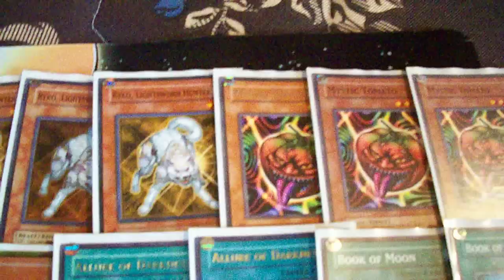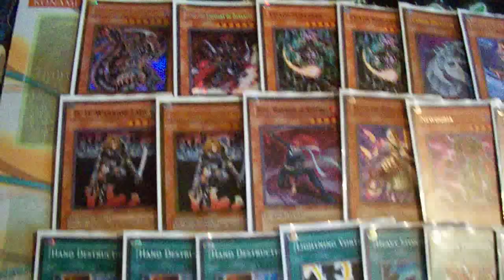Chaos Beatdown deck for sale!!!!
as of 10-12 this deck is still available, for those who want to make offers.

This is my recent Deck of the Month, for september and now it can be yours! If anyone wants a deck list, feel free to Pm me about it. the best offer will get it.

***Wants***Multiples if each***
***Money***HIGHEST***
Ehren LS Monk
Judgement Dragon
Dark armed Dragon "Gold Series"
Lumina CP only
Trap dust shoot Cp only
Honest***
Cp Holos
Turbo pack Garoth
staples like Mirror force, heavy storm, MST Holos only though*
Pleage speader zombie
Greed Grado
stardust dragon "ghost only"
B.rose dragon "ghost only"
Power tool dragon "ghost only"
Necro face "secret only" just for grins
Bw Armor master
doom calibur knight
ect...pretty much make offers!